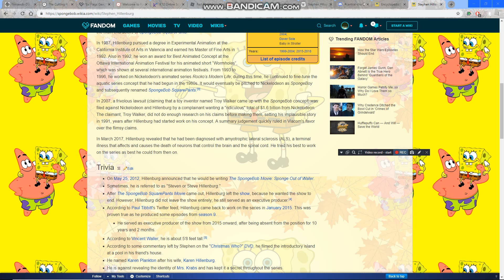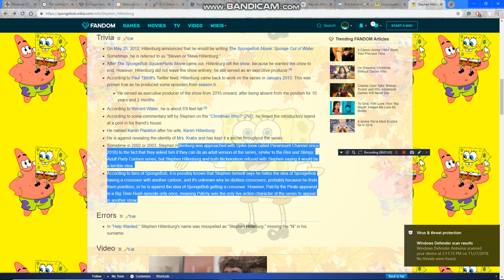IMPORTANT NEWS TO SPONGEBOB FANS - MADDOX121 QUICKIE